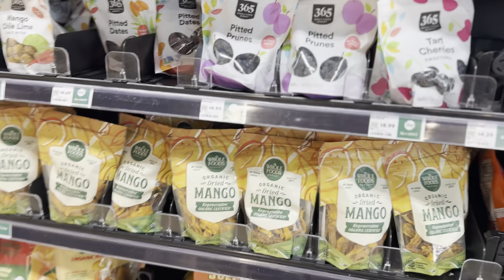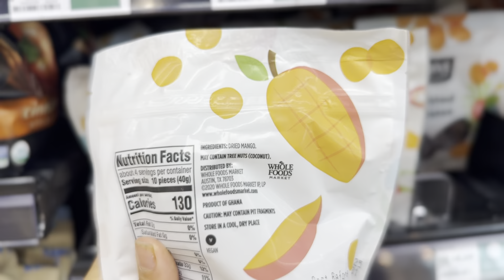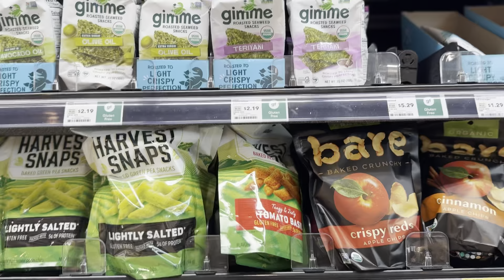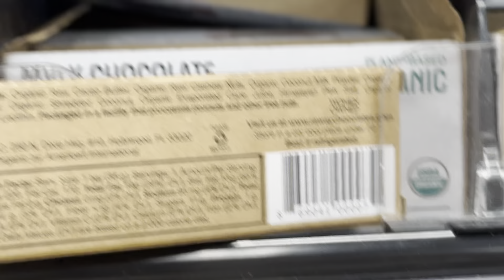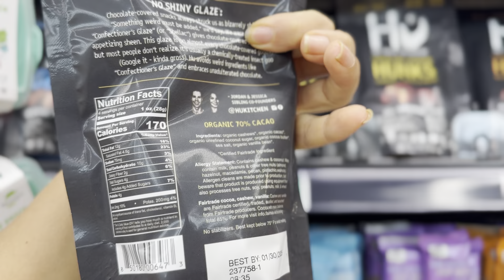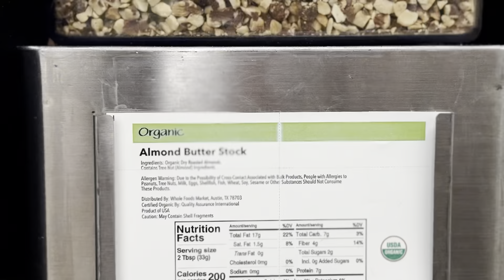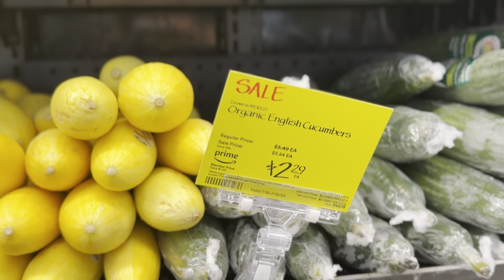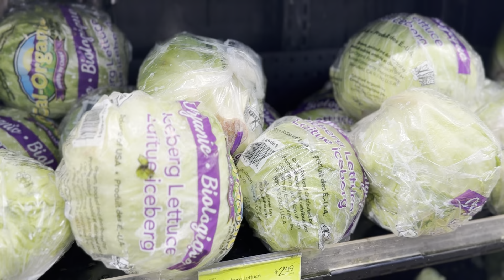The Best Guilty Pleasures On A Raw Food Diet!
But it’s only for a little over a week we can give it for $50 before everything goes back to the regular price!

There is OVER $4,000 worth of programs, eBooks, and guides for only $50. Just a few things included in this bundle:

🍉Raw and High Raw Vegan Meal Plans: 1-week to 21-day challenges for all levels!

🍇Fitness Recipes: Muscle-building meals and shredded abs plans!

🥭Comfort Foods: Easy comfort meals, cozy cookbooks, and soul food recipes!

🍒Plant-Based Essentials: Beginner guides and complete diet tips!

🍑Raw Vegan Programs: Various raw vegan recipes and lifestyle programs!

🍌THOUSANDS of oil-free, raw vegan, and low-calorie recipes!

🫐Holiday & Events: Wholesome menus, party food, and hosting tips!

🍎Nutrient-Rich: Eat the rainbow with nutrient-packed recipes!

🍈Mindful Eating: Workshops and masterclasses for food and mindfulness!

🍓Family & Kids: Healthy, fun recipes for families and kids!

🍰Snacks & Desserts: Light baking, wholesome treats, and vegan sweets!

🥗Expert Guides: Kitchen essentials, meal prepping, and plant-based living!

🧘🏽🧘🏼Yoga, Wellness & Beauty: Yoga and chakra guides, and a plant-powered hair guide!

🤗My brand new book and so so much more!

🍉 ONLY until July 14th ONLY!!! 🍉